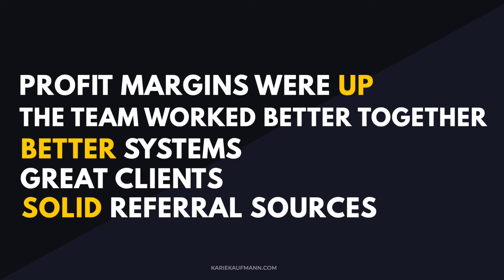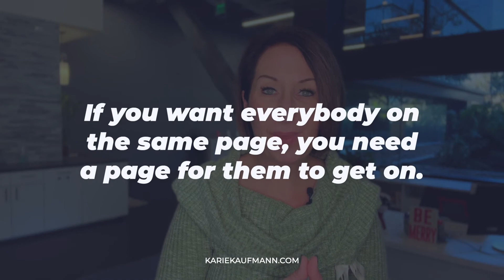One Tip That'll Help You Have The BEST YEAR Ever!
If you want to have a great new year, you’ve got to start tracking your goals. But to really get your team behind you, it’s important to have the right motivation strategies as well. In this video, I share one thing that worked really well for a client of mine. It may just work for you too!

You see, three years ago, one of my clients had one of their best years ever financially. But it was brutal. They made money, but the team paid for it in the way of burnout.

This past year was different. This client just had their second best year on paper, but the CEO would tell you that it was BY FAR their best year as a company by his standards.

A few years ago when they hit that peak revenue goal, they didn't know how to repeat it. It was pure chaos. This year, the revenue just fell shy of their previous record, but the profit margins were up, the team worked better together, and they had better systems.

In fact, this is a perfect illustration of why tracking your goals is so important. So what were the motivation strategies that worked so well?

First, the team got together and decided how many projects they wanted to take on over the course of the year. There was also a team reward which they were set to get when they reached their goal.

But what really made the difference were the bottles of wine they accumulated as they progressed toward their goal. What do I mean by this? Watch the entire video to find out!

Motivation strategies like what I share in this video today really bring the team together. It gets everyone on the same page so that tracking your goals and achieving them end up going hand in hand.

Try adding a visual to your goal tracking and see how it goes!

Karie Kaufmann
3111 Camino del Rio N STE 101, San Diego, CA 92108